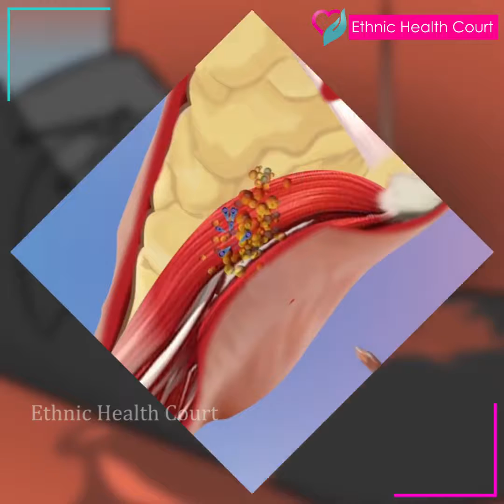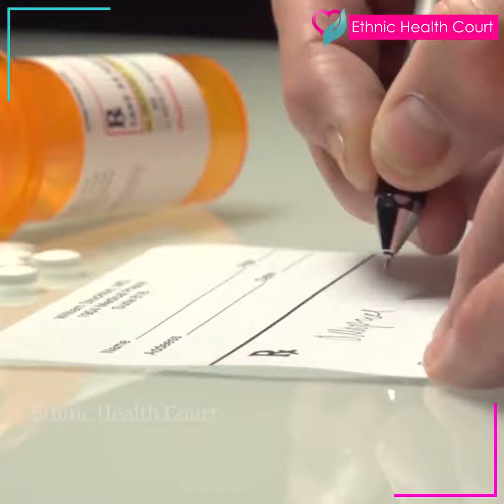ടെറ്റനസ് (T T) ഇൻജെക്ഷന്റെ ആവശ്യകത? മുറിവ് പഴുക്കാതിരിക്കാനാണോ? സംശയം തീർത്തു Dr ഡാനിഷ് സലിം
കയ്യിലോ കാലിലോ മുറിവുണ്ടായാൽ ടെറ്റനസ് ഇൻജക്ഷന്റെ ആവശ്യമുണ്ടോ?